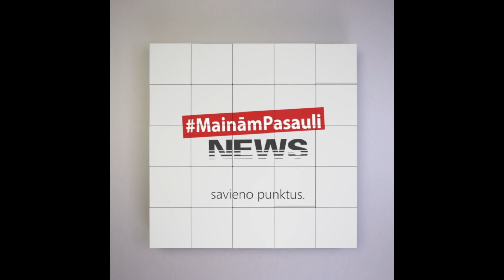VESELĪBA Brīvības studijā Rita Broka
dokumentālā filma  - "24/7" (2019.)
● filma latviešu valodā: